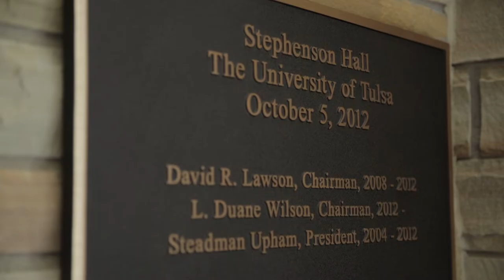The McDougall School of Petroleum Engineering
An overview of the student experience in the McDougall School of Petroleum Engineering at The University of Tulsa.